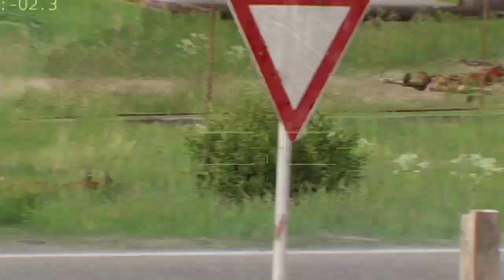startling!! Ukrainian troops are trying to destroy a Russian nuclear plant. milsim arma3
Milsim tank nato